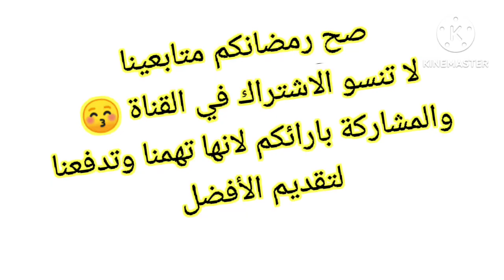مطبخ أنون ذ/ طاجين الزيتون بالشومبينيو ( الفطر) مرقة ثقيلة ومعسلةوالبنة😋 ممم